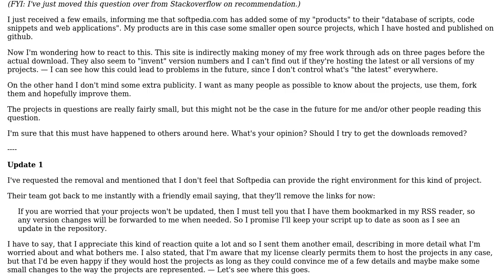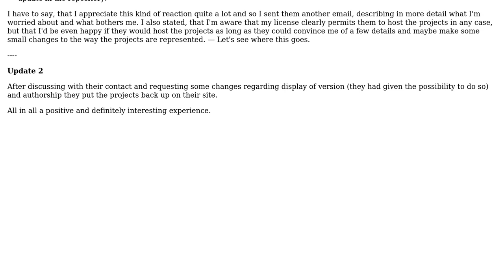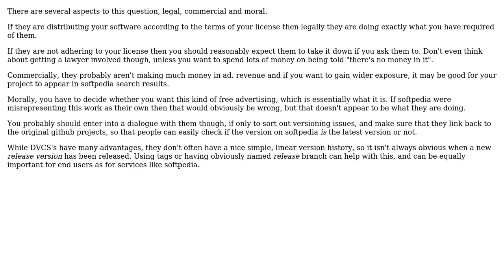Software Engineering: Softpedia published some of my open source projects how to react?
With thanks & praise to God, and with thanks to the many people who have made this project possible! | Content (except music & images) licensed under CC BY-SA | Music | Images & others | With thanks to user polarblau user Mark Booth user Bernard and the Stack Exchange Network Trademarks are property of their respective owners. You are responsible for your own actions.